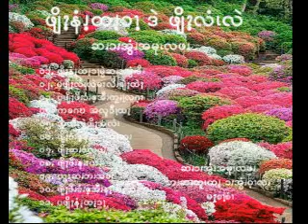ပိုးကရင်နှစ်သစ်ကူးနဲပိုးကရင်စာပေ သီချင်း မန်းစံစီ